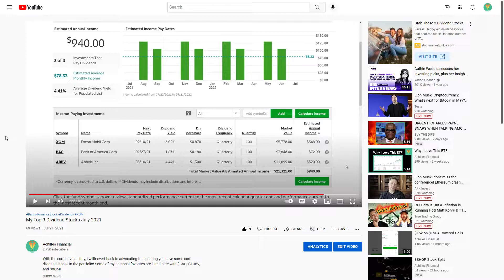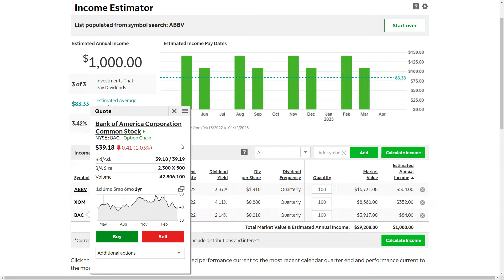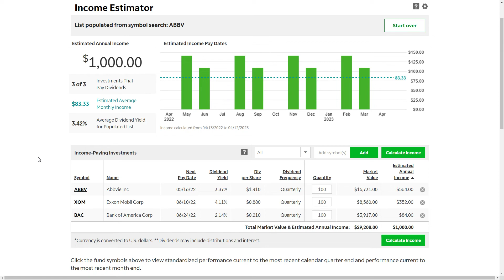Would I Still Buy These Dividend Stocks?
The last time I covered dividend stocks I would buy was in July of 2021, see how $XOM, $ABBV, and $BAC have done since then, and if I'm still a buyer here!